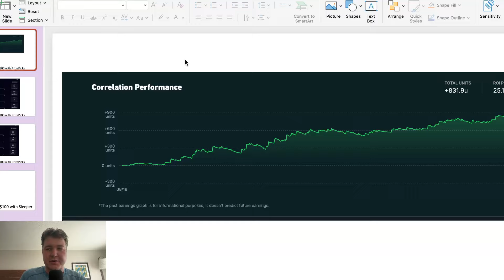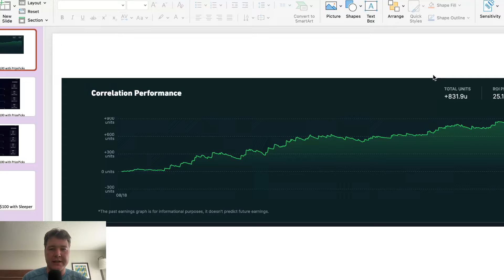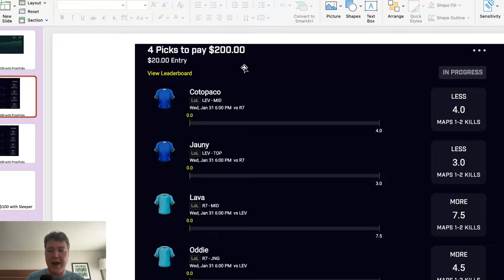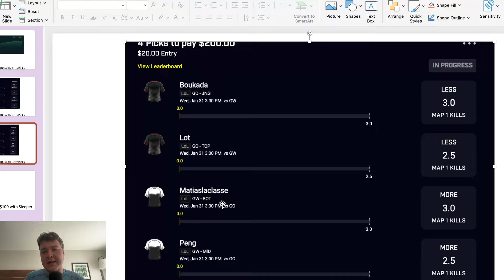BEST ESPORTS CORRELATED PRIZEPICKS PLAYS FOR TODAY 1/31/24